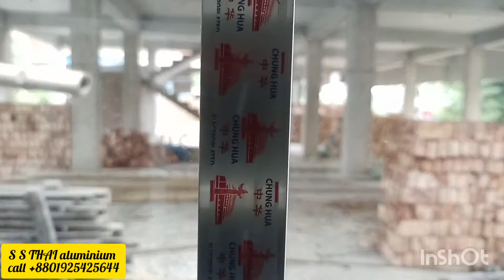থাই গ্লাসের কাজ চায়না ক্রিস্টাল গ্লাস চুংহা এ্যালুমিনিয়াম কাজটা করলাম দেখুন অনেক সুন্দর হয়েছে